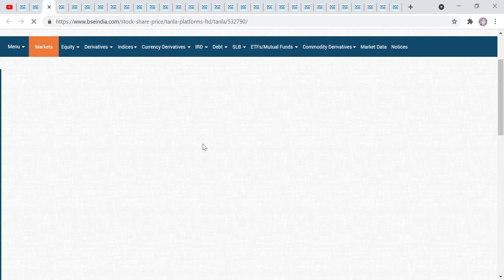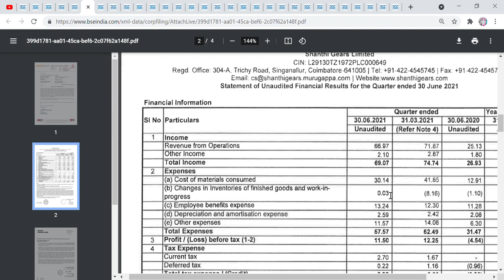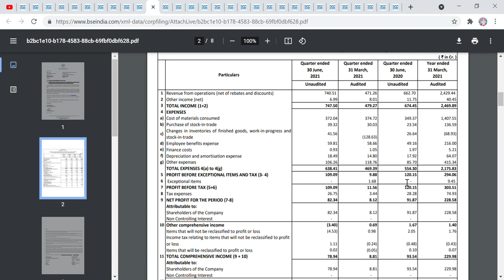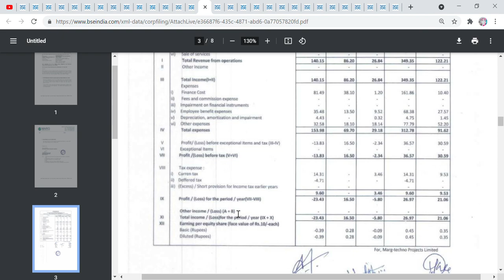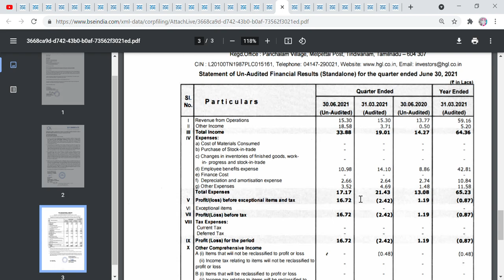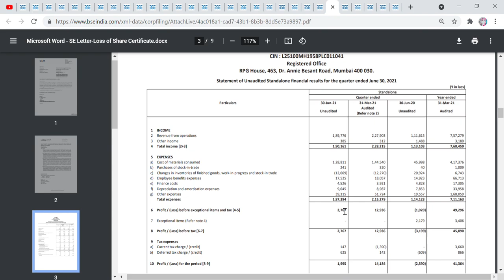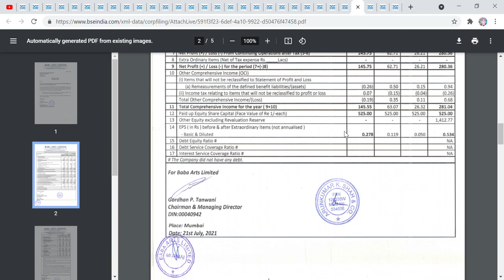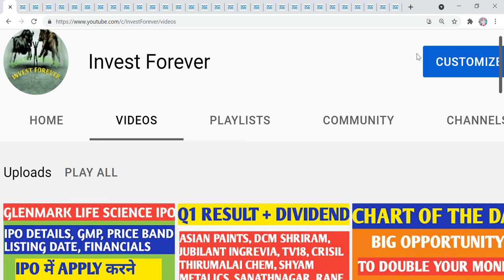Q1 RESULT + DIVIDEND, ISEC,CEAT,HAVELLS,JUBILLANTFOOD,POLYCAB,SASKEN,SHAKTIPUMP,SHANTIGEAR,TEJAS ETC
Hi Friends,